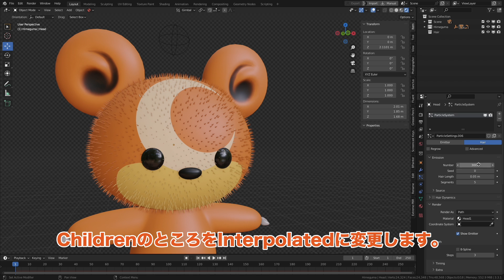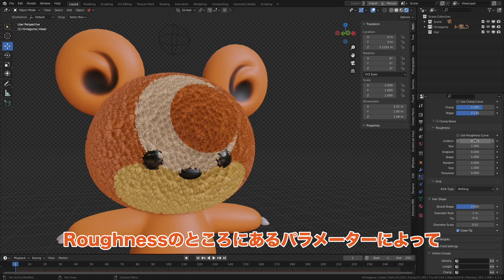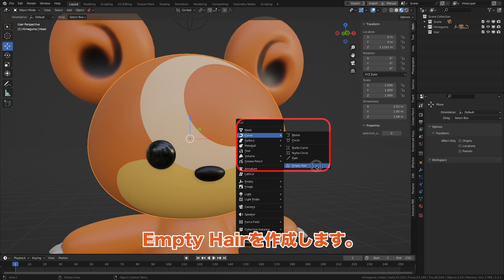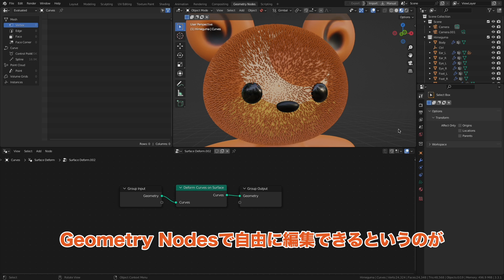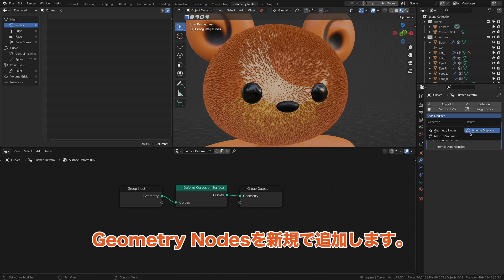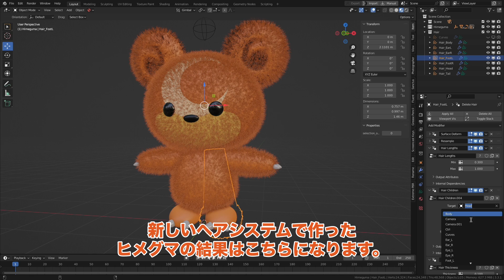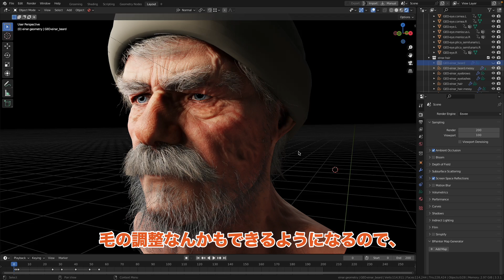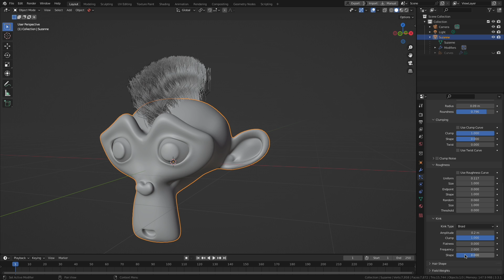【検証】新しいヘアシステムとパーティクルヘアシステムとで毛の作り方を比較検証してみた！ - Blender3.3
Blender3.3から新しく使えるようになったヘアシステムを使ってヒメグマを作ってみました！
以前のパーティクルヘアシステムとの使用感の比較検証動画になります。
この動画が少しでも何かの参考になってくれたら嬉しいです^^

▼Chapter
00:00 Intro
00:39 Particle Hair System
03:09 New Hair System
06:56 Particle Hair vs New Hair
08:08 Tips

Software: Blender3.3.1
PC: MacBookPro(M1 Max) 16inch 2021

■CGを使ったキャラクターの創作をして楽しんでいます！
いろんなキャラクターを作っているのでぜひのぞいていってください♪